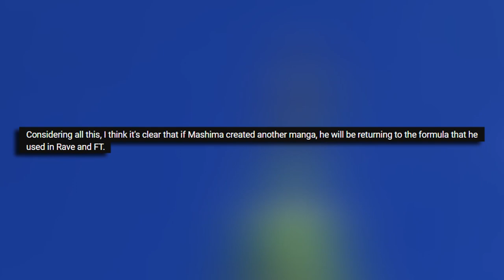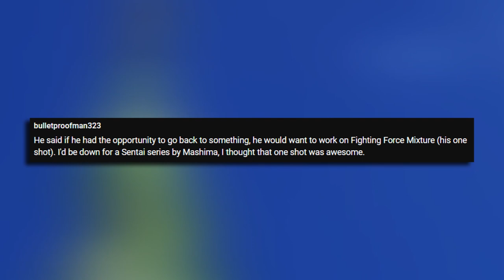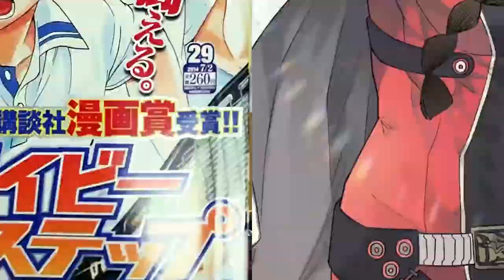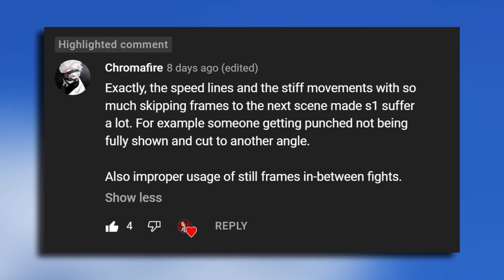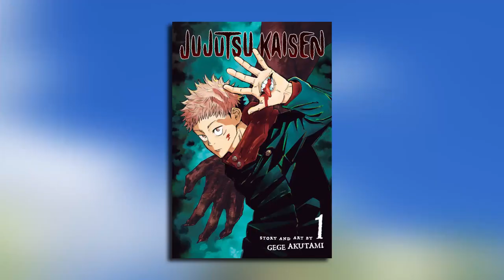Hiro Mashima's Next Big Manga Is a...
Mashima is going to revamp Fighting Force Mixture after Edens Zero ends. Here's why.

Artist: LAKEY INSPIRED
Track: Watching the Clouds
Track: On My Way

I do not own EDENS ZERO, the EDENS ZERO manga or the EDENS ZERO anime.

I do not own Samurai 8: The Tale of Hachimaru.